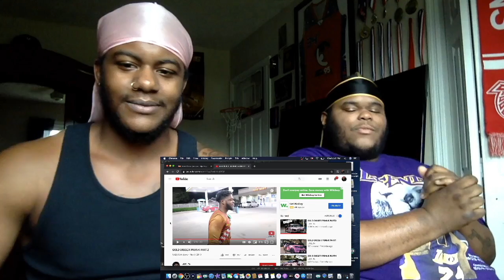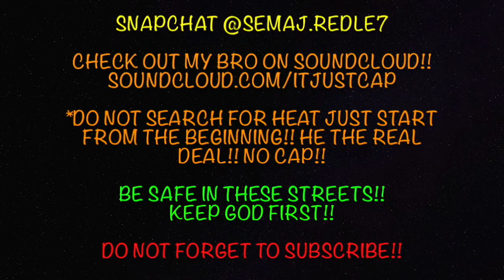OH WOW THATS CRAZYYY!! 🤭JOELTV GOLD DIGGER PRANK PART 2 (REACTION & REVIEW)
LADIES PLEASE STOP DOING THIS!! GO GET YOUR OWN MONEY... I PROMISE ITS OKAY TO HAVE YOUR OWN STUFF!! S/O TO JOELTV FOR ALWAYS EXPOSING THE DIRTY ONES!! GREAT VIDEO!!

MY BROTHERS: NEWLANTA CAP & IDFP MULAA THEY GO STUPID ON THE MIC!!